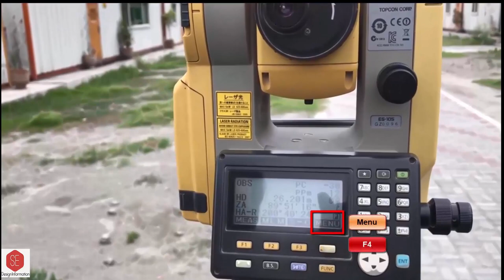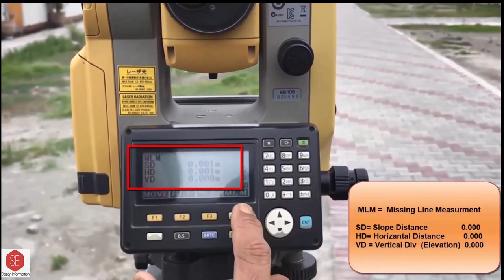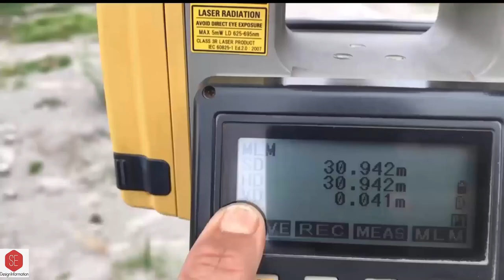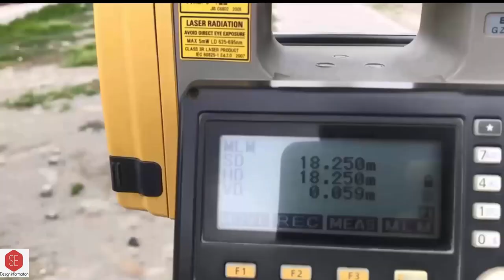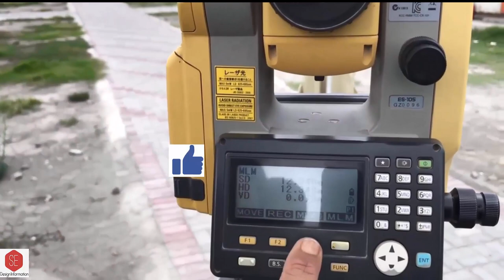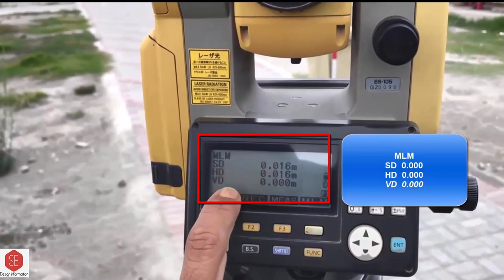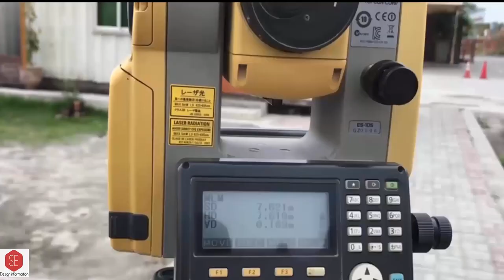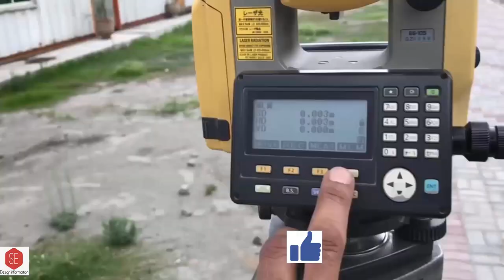Read Cross Section With MLM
Level_Book Calculation
Cross Section Reading Method